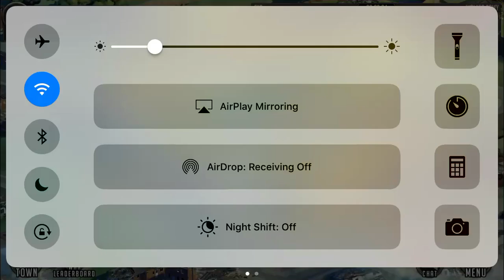The Walking Dead: Road To Survival - Warring With The #5 Faction!